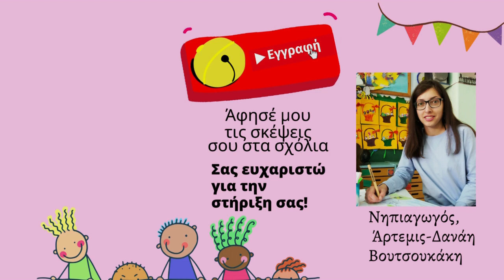Συμβουλές για γονείς｜Τι να πεις στο παιδί όταν είναι η ώρα να φύγετε από το πάρκο;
Αγαπητοί γονείς,

❖Στο συγκεκριμένο βίντεο παρέχω μια απλή και πρακτική συμβουλή για τις μαμάδες και τους μπαμπάδες παιδιών προσχολικής ηλικίας (5 ετών και κάτω).
Πηγαίνετε με το παιδί μια βόλτα στο πάρκο και έχει φτάσει η ώρα να γυρίσετε σπίτι. Όμως όσες φορές και να είπατε ότι είναι η ώρα να πάτε σπίτι, το παιδί σας είτε σας αγνοεί, είτε σας ζητάει να μείνετε λίγη ώρα ακόμα κλαίγοντας.
Τι κάνετε εσείς συνήθως γράψτε μου στα σχόλια!!!

✔️Χτυπήστε το καμπανάκι🔔 και Πατήστε👍 Μη ξεχάσετε να πείτε και στους φίλους σας να δουν το βίντεο😊

❖ Νέο βίντεο κάθε Σάββατο και Κυριακή στις 10:30 για τα παιδιά
❖Νέο βίντεο κάθε Πέμπτη στις 10:30 για γονείς και εκπαιδευτικούς

►Περισσότερα βίντεο:

Σας ευχαριστώ που παρακολουθήσατε το βίντεο💗 Θα είναι μεγάλη μας χαρά να γίνεται μέρος της παρέας μας!

Λίγα λόγια για το ΤσίκιΡίκιΤρόμ!
❖Στο ΤσίκιΡικιΤρόμ θα εξερευνήσουμε το φυσικό περιβάλλον, θα μάθουμε τα πάντα για τα φρούτα & τα λαχανικά.
❖Θα μάθουμε πολλά πράγματα για τα ζώα & θα παίξουμε με διασκεδαστικές ερωτήσεις.
❖Θα αφηγηθούμε παραμύθια.
❖Θα ανακαλύψουμε την αλφαβήτα & θα γνωρίσουμε τους αριθμούς.
❖Θα πειραματιστούμε με τα χρώματα, θα παίξουμε κουκλοθέατρο, θα τραγουδήσουμε.
❖Τέλος θα διασκεδάσουμε φτιάνοντας κατασκευές και παιχνίδια!
Προς τους γονείς/ εκπαιδευτικούς  👪:

Τα σχόλια είναι απενεργοποιημένα επειδή το περιεχόμενο του βίντεο ορίστηκε με την επισήμανση ως «ειδικό για παιδία». θα χαρώ όμως να επικοινωνούμε μέσω των
Στο οποίο θα αναρτούνται ενημερωτικά αποσπάσματα των βίντεο από το You Tube,  DIy κατασκευές- παιχνίδια και ιδέες με εύκολες χειροτεχνίες για παιδιά, προτάσεις παραμυθιών, αλλά και ιδέες για κίνηση και δημιουργικό παιχνίδι στο σπίτι!

Σε αυτό μπορείτε να στέλνεται φωτογραφίες τις ζωγραφιές των παιδιών, τις κατασκευές που θα φτιάχνουμε και λίγα λόγια των παιδιών (για τον εαυτό τους, σκέψεις, απορίες) με σκοπό να επικοινωνήσουν οι μικροί μας φίλοι με τη Δανάη και το Κροξ!